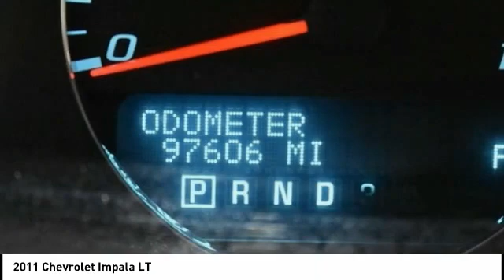2011 Chevrolet Impala Cedar Falls IA U17628A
2011 Chevrolet Impala LT